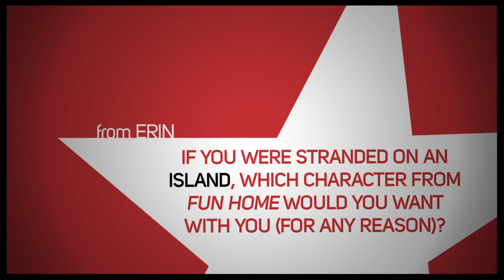Fun Home's Michael Cerveris & Judy Kuhn on Dream Pairings, Fake Hair and Where to Get a Good Po' Boy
0:33 Another show with Michael?

1:20 Do you enjoy having hair on stage?

3:14 If you were stranded on an island, which character would you want with you?

4:17 Any role you wish you could do over?

5:33 Other Disney voice over?

6:46 Describe your leading ladies in one word:
Miriam Shor, Patti LuPone, Donna Murphy, Mary-Louise Parker, Laura Benanti, Elena Roger and Judy Kuhn!

7:52 Funny backstage stories?

8:48 Must-see places and must-eat dishes in New Orleans?

10:05 Fondest memory from original Broadway production of Les Miserables?